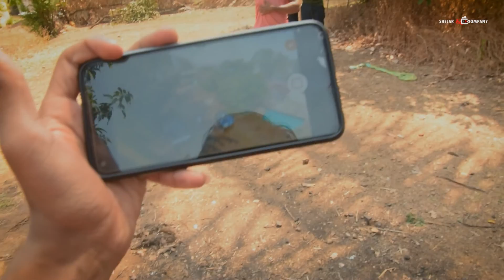दोन वर्षांनी गावची यात्रा भरली सोनवडी यात्रा आणि बैलगाडा शर्यत Satara vlog, Vlog 27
watch this vlogs 👇
फ्रिज मधला बर्फ कोण बघतं रे, पण हिमालयतला बर्फ बघायची मज्जाच वेगळी आहे Part-2 | Vlog 26 Manali.
FOLLOW our page
follow on
Abhishek